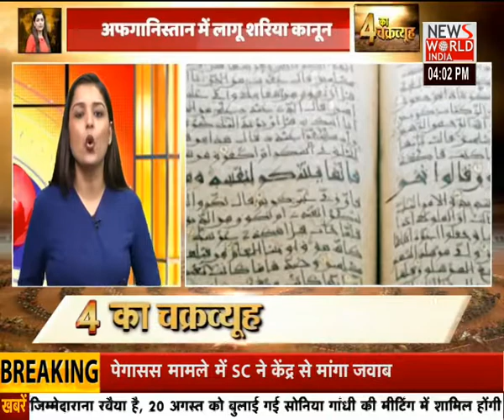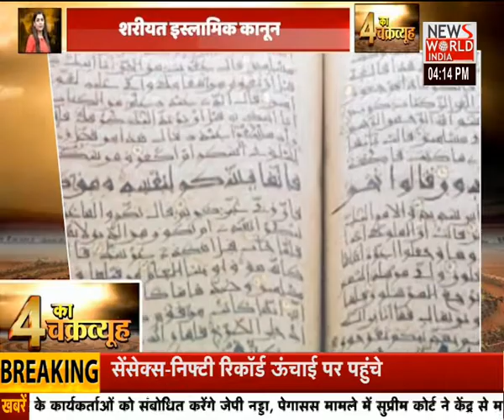चार सबसे बड़ी खबरों का व्यूह, 4 का चक्रव्यूह | Latest News | Hindi News